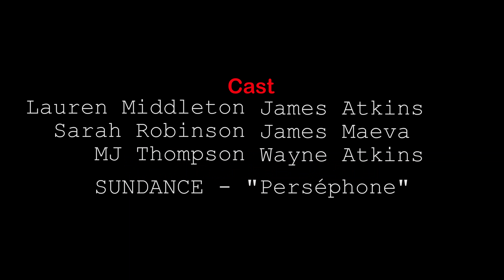Late For Meeting - Unrelatable Office Humour ep16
This happens to me every time I'm late to a meeting.

Cast: James Maeva
Cast: MJ Thopmson
Cast: Nikki Davidson
Cast: Lauren Middleton
Cast: Sarah Robinson
Cast: Kevin Wei
Cast: Wayne Atkins
Cast: Amy Faapoi

Song: ‘Perséphone’ by Sundance

Camera: Gilbert Rae
Camera: Kary Luo
Sound: David Peterson
Boom: Joey Siasoco
Make-up: Isa Lilai
Direction: James Atkins
Direction: Kris Atkins